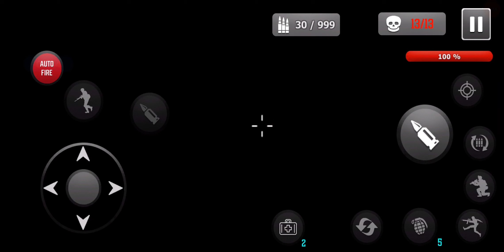Special Ops FPS Gun Strike - free shooting games - Android Gameplay.‏ #3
Mr360 gaming studio presents you the next level battle ops FPS Gun Strike Game.Free squad survival battleground is thundering from the shelling and wild voices of fps shooters, sniper shooters, and gun shooters. Only the voice of gunfight and rifle shooting is echoing in the surrounding of army games. The enemies of shooting games have entered into the boundaries of battleground survival commandos and started shelling. The firing squad has taken control to clean the battleground of action game from enemies by cutting them from their roots. The war for battleground survival mission has started and it would only be ended by the deadly killing of battle royale game shooters.